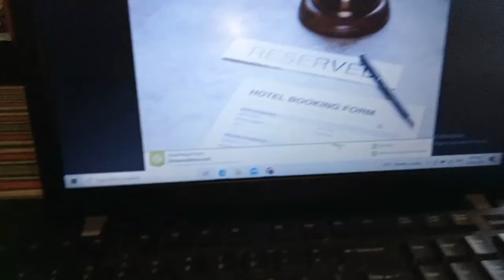Rosales Kemberly L.